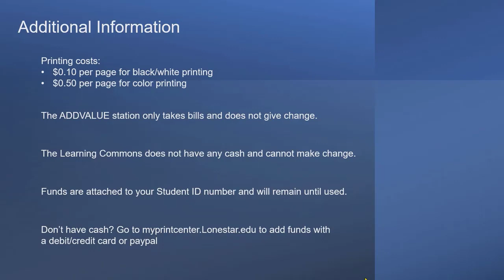AddValue Station 2024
Instructions on adding cash to your print account for printing at Lone Star College-Kingwood.